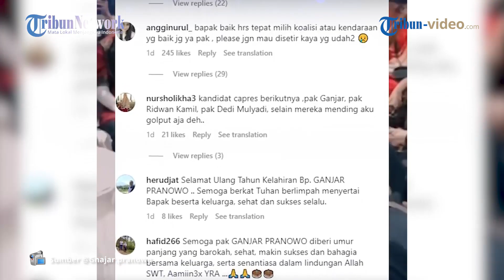Pria Difabel Minta Swafoto, Ganjar Pranowo Langsung Turun dari Kursi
AN TRIBUNAMBON.COM Pria Difabel Minta Swafoto, Ganjar Pranowo Langsung Turun dari Kursi